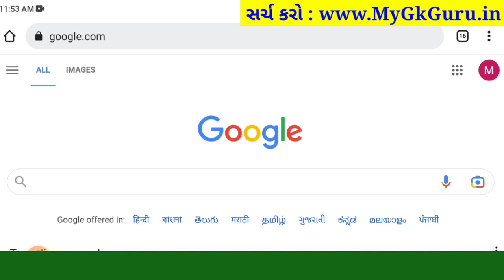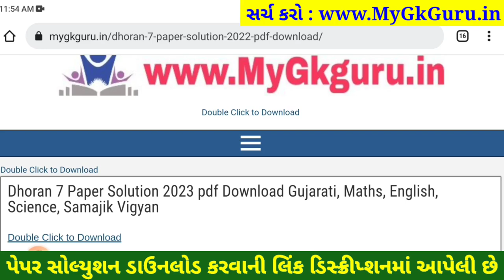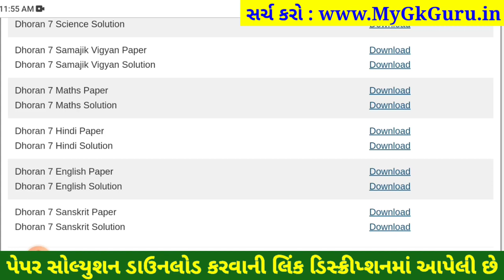STD 7 english paper solution 2023 80 marks, Dhoran 7 english paper solution 2023 std 7 english paper